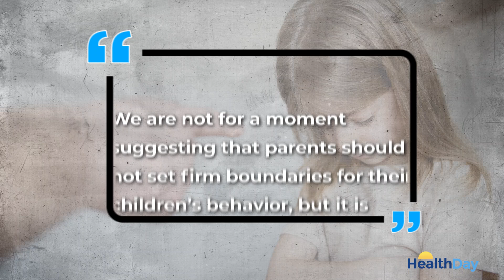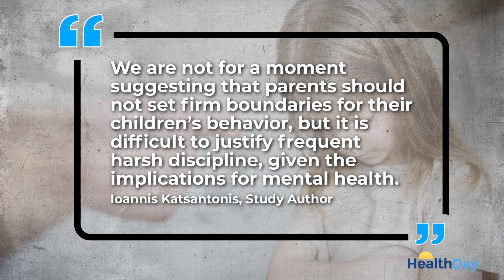Harsh Parenting Can Cause Lasting Mental Health Problems in Children, New Study Finds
Young kids who experience harsh physical or psychological treatment at home are significantly more likely to develop symptoms that put them at high-risk for mental health problems, researchers say.

Hostile parenting can lead to lasting mental health problems in young children, a new study finds. Hostile parenting is defined as harsh physical or psychological treatment, such as frequent shouting, routine physical punishment, isolating children who misbehave, and using words that damage their self-esteem. The study included more than 7,500 children, who had their mental health evaluated at the ages of 3, 5, and 9. Researchers looked at internalizing symptoms, such as anxiety and social withdrawal, and externalizing symptoms, such as hyperactivity and aggressive behavior. A parenting assessment was also conducted to determine what parenting style participants were experiencing: warm and supportive, consistent with clear expectations, or hostile.

The results showed that about 10% of the kids were exposed to hostile parenting at the age of three, and they were significantly more likely to be at high risk for mental health problems by age 9. One study author says, "We are not for a moment suggesting that parents should not set firm boundaries for their children's behavior, but it is difficult to justify frequent harsh discipline given the implications for mental health." His co-author adds that while hostile parenting alone may not lead to mental health problems, these findings highlight the importance of supporting parents so they can give their children a warm and positive upbringing.